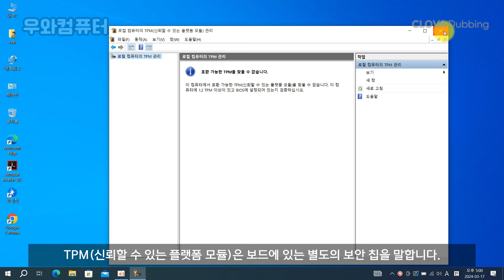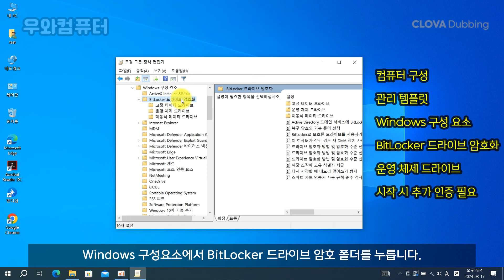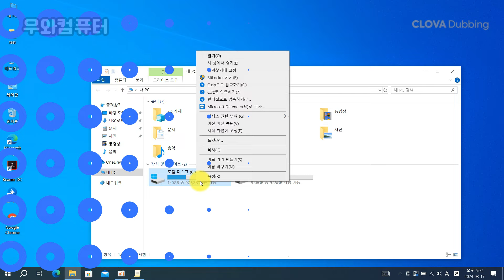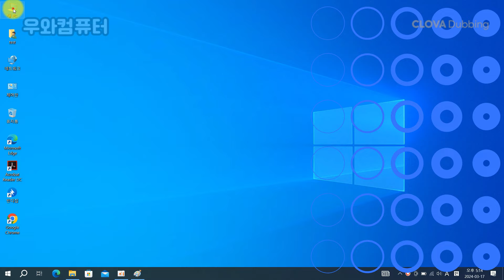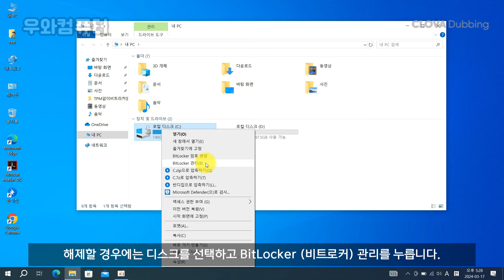TPM없이 비트로커 디스크를 암호화해서 사용하기 /Encrypting BitLocker disks without TPM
윈도우 프로 , 에듀케이션, 엔터프라이즈 버전만 설정가능
윈도우 홈버전은 비트로커 미지원 합니다.

▶시작 실행창 gpedit.msc
컴퓨터 구성 관리 /템플릿 Windows 구성 요소 /BitLocker 드라이브 암호화
운영 체제 드라이브/시작 시 추가 인증 필요-사용

비트로커가 처음에 자동설정되셨다면
비트로커가 자동으로 활성화될 수 있는 상황은 보통 디바이스 보호 기능 또는
TPM(신뢰할 수 있는 플랫폼 모듈) 관련 설정 때문입니다. 디바이스 보호가 활성화된 경우, Windows는 장치 보안을 위해 비트로커를 자동으로 활성화할 수 있습니다. 이 설정은 보안이 중요한 장치에서 데이터 손실 및 도난 방지를 위해 자동으로 작동할 수 있습니다.

명령프롬프트 관리자권한 실행후 아래 명령어를 입력하시면 자동 해제 됩니다.
manage-bde -off c:
manage-bde -off d:

▣ Clova Dubbing
▣ 라이센스Colors by Cykarl  / cykarl